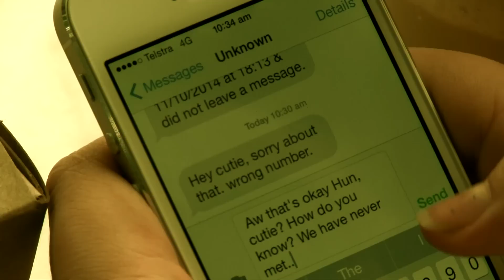Head Over Heels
This is Head Over Heals debut video clip  from Perth based artist Aaron Gwynaire a talented singer songwriter .